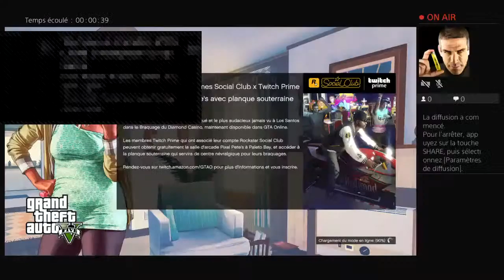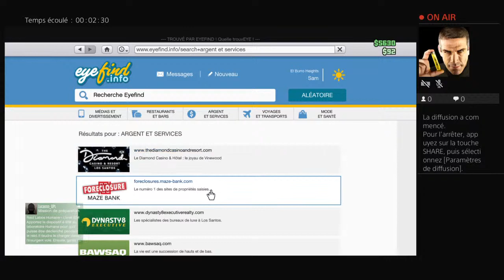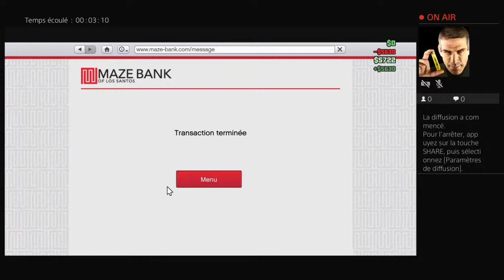Diffusion PS4 en direct de Nouhalekiller59